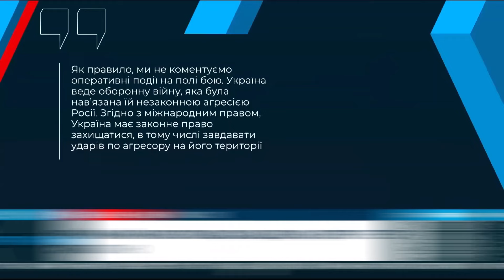«РОССИЮ ЗАСТАЛИ ВРАСПЛОХ!»